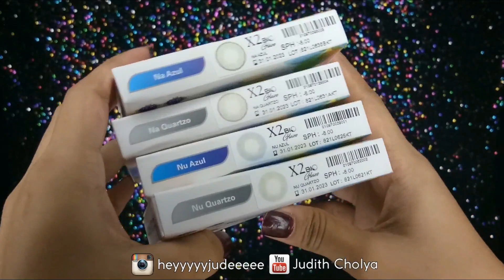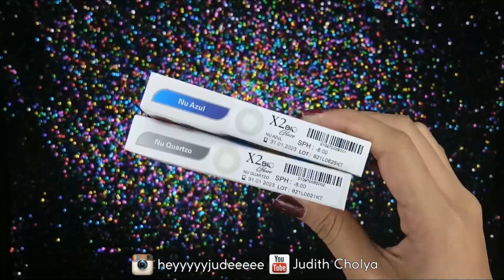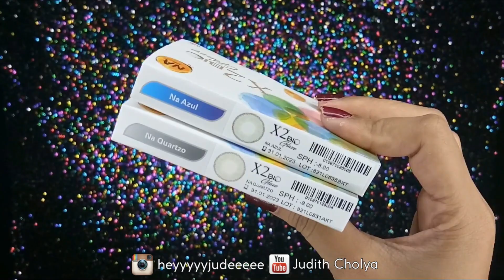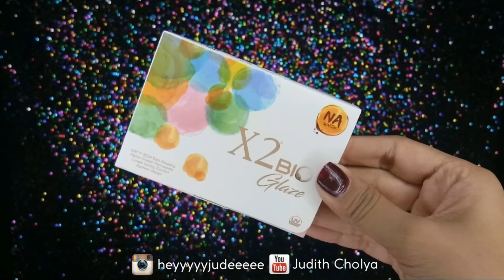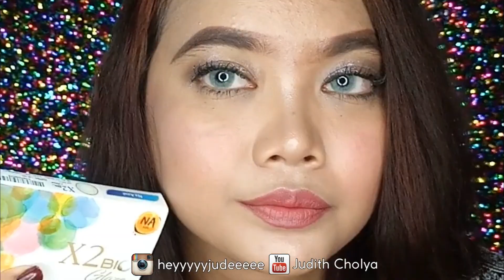SOFTLENS TUTORIAL #1 : CARA PAKE SOFTLENS, MELEPAS, DAN MERAWAT SOFTLENS || X2 BIO GLAZE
♥ Thanks babe XOXO ♥

💀DISCOUNT💀
USE "SBNLADKF" TO GET 50K DISCOUNT ON SOCIOLLA.COM

💀PRODUCTS USED💀
X2 Bio Glaze:
- Nu Quartzo
- Na Quartzo
- Nu Azul
- Na Azul
X2 Bio MPS with HA Hydroloc System